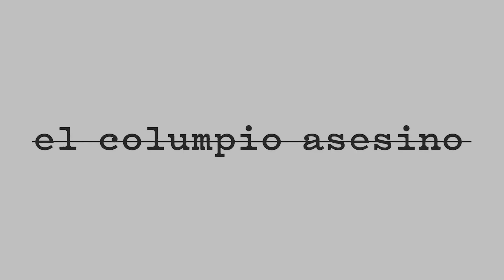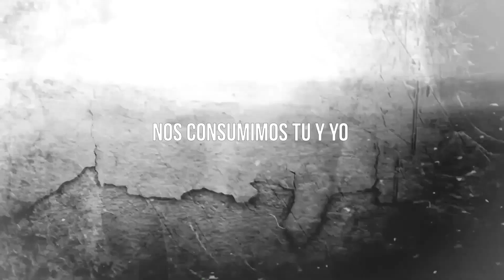Resumen de covers a la batería 2022 - Drum Cover compilation 2022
Compilación con un resumen de los drum covers que he grabado en este pasado año 2022. Covers a la batería grabados en Alesis Nitro Mesh Kit + ezDrummer
2022 Drum cover compilation, sumary of covers I recorded during 2022.

El resumen incluye los siguientes cortes de covers a la batería de temas del indie rock en español , rock internacional y pop como:
00:00 Viva Suecia - No Hemos Aprendido Nada
00:31 Dani Martin - Volverá
01:03 El canto del loco - Un millón de cicatrices
01:33 El canto del loco - A contracorriente
02:09 Dorian - La Tormenta de arena
02:38 Blondie - Maria
03:00 Arde Bogotá - El Big Bang
03:35 Dover - Serenade
04:02 Dover - Loli Jackson
04:28 Estopa - Ojitos Rojos
04:57 Estopa y Fito & Fitipaldis - Camiseta de Rokanrol
05:30 El columpio Asesino - Toro
05:56 Extremoduro - Jesucristo García
06:28 Extremoduro - La vereda de la puerta de atrás
06:57 Foo Fighters - Learn to fly
07:24 Harry Styles - As it was
07:53 Hombres G - Si yo no te tengo a ti
08:18 Hombres G - Devuélveme a mi chica
08:45 Inkeys - Seremos eternos
09:22 Inkeys - Estamos obligados
09:48 Inkeys - Todo nuevo
10:18 Inkeys - Entre nosotros dos
10:29 La Fuga - Buscando en la basura (Negociando gasolina)
10:58 La habitación Roja - Ayer
11:18 La la love you - El fin del mundo
11:48 Lori Meyers - Emborracharme
12:13 Lori Meyers - Mi Realidad
12:46 Los Piratas - Promesas que no valen nada
13:16 Porretas - Pongamos que hablo de Madrid
13:38 Los Rodriguez - Hace calor
14:06 Los Romeos - Mi Vida Rosa
14:35 Miss caffeina - Mira como vuelo
14:49 Revolver - Si es tan solo amor
15:14 Revolver - Sara
15:45 Rigoberta Bandini - Ay Mamá
16:16 Second - Rincón Exquisito
16:48 Second - Muérdeme
17:17 Viva Suecia - Justo cuando el mundo apriete
17:43 Viva Suecia - A donde ir
18:06 Viva Suecia - El bien
18:34 Viva Suecia - El mal
18:57 Shinova - Te debo una canción
19:24 Sidonie - Fascinado
19:39 Varry brava - Rafaella
20:03 Vetusta Morla - Valiente
20:26 Viva Suecia - No hemos aprendido nada.